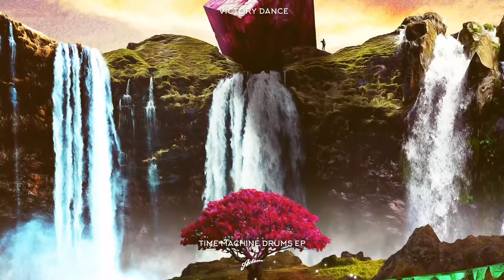Wiwek - Victory Dance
Wiwek Mahabali aka Wiwek marks his debut on Axtone with a full-throttle assault on the senses, delivering a 3 track EP of the signature sounds & rhythms that have made Wiwek one of the standout producers of the past decade in his self-styled genre, Jungle Terror.

Time Machine Drums EP comprises the triple threat of 'Follow Me', 'Oolala', and 'Victory Dance' all pushing production sonics to the limits and each a welcome arrival to the slowly opening to a world of festival stages.

‘I am really fond of implementing traditional percussions in a modern musical setting. With the electronic possibilities we have now, you can fuse everything you want. One thing I've always been amazed by is the energy of traditional percussion and how those rhythms and sounds make people move. With this EP I wanted to recreate this with the sonic power of electronic music. Putting the drums in a time machine.’ -Wiwek

Axwell fans will know Wiwek’s Gregor Salto collaboration ‘On Your Mark’ that has been a mainstay in the bossman’s sets for many years. [might be an idea to add a sentence why Axtone is releasing this EP, to add more vision/perspective from the label]

In 2016 OWSLA released his EP The Free and Rebellious, which not only included a collaboration between Wiwek & Skrillex (“Killa”) but also served as the soundtrack to a short film called Still in the Cage that the pair co-produced.

Most recently releasing his ‘Periphery’ single on W&W’s Rave Culture, Wiwek is now on his fourth volume of Jungle Terror for BARONG Family whilst he also collaborated with Marshmello on Angklung life that featured on Joytime III. Which he started back in 2012, just to be able to release any music because nobody wanted to sign his crazy sound. Nowadays it’s a safe haven for him and others to create without boundaries or restrictions.

Wiwek ‘Time Machine Drums’ EP is released September 10th through Axtone.